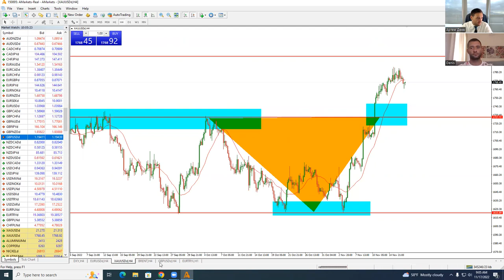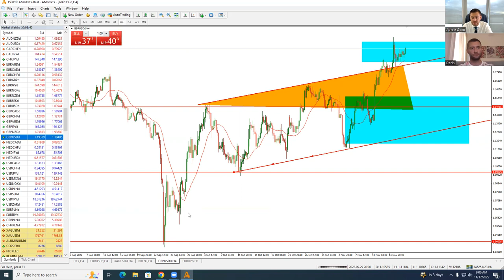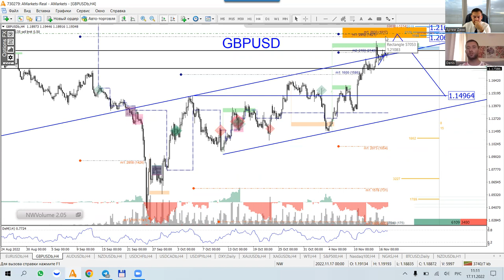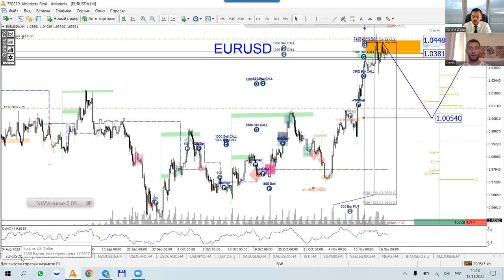Артем Деев vs Денис Ковач: торговые идеи по EUR/USD, GBP/USD, XAU и DXY | AMarkets